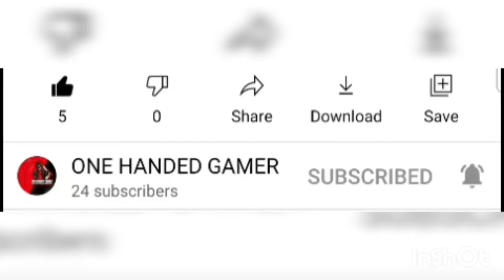Crazy bunny mp40 headshot machine /ONE HANDED GAMER